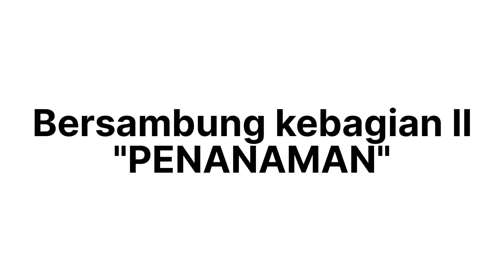Cara pengolahan lahan untuk Timun suri,mas,dan blewah.agar berbuah lebat.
cara mudah budidaya timun suri berbuah lebat

mentimun suri atau timun suri, timun betik atau barteh adalah tumbuhan semusim penghasil buah dari suku labu-labuan (cucurbitaceae). buah timun suri yang setengah masak biasanta dijual secara musiman pada bulan ramadhan karena daging buahnya merupakan komponen minuman penyegar untuk berbuka puasa. timun suri mengandung kalium yang cukup tinggi sehingga bermanfaat untuk menjaga kesegaran tubuh. timun suri memiliki bentuk memanjang seperti mentimun namun bentuk daun dan ukuran bijinya lebih menyerupai blewah ataupun melon.untuk bisa memanen buah timun suri, harus mengetahui cara terbaik untuk memulai teknik budidaya sehingga akan mendapatkan hasil panen yang sempurna

persiapan lahan

lahan yang akan digunakan untuk menanam timun suri, dibersihkan terlebih dahulu dari gulma atau tanaman lainnya. selanjutnya gemburkan lahan dengan cara dibajak atau dicangkul. kemudian, buatlah bedengan dengan ukuran lebar sekitar 120 cm dengan panjang dan tinggi dapat disesuaikan dengan kondisi lahan. dalam setiap bedengan dibuat 2 lajur yaitu kanan dan kiri dan bagian tengahnya dibuat parit dengan lebar sekitar 69-70 cm. jika ph tanah dibawah 5,5 maka lakukan pengapuran dengan dolomit.

lakukan pula pemupukan dasar pada bedengan dengan menggunakan pupuk organik ataupun nonorganik. pupuk organik yang dapat digunakan dapat berupa pupuk kompos ataupun pupuk kandang. pupuk anorganik yang bisa digunakan yaitu pupuk tsp/sp-36, kcl, dan urea/za dengan perbandingan 2 : 1 : 1. pupuk-pupuk tersebut ditaburkan secara merata di atas bedengan lalu dicampur dengan tanah hingga rata. pemupukan dasar ini biasanya dilakukan 10-15 hari sebelum tanam.

persiapan bibit timun suri

benih timun suri dapat diperoleh dengan cara membuat benih sendiri dari tanaman sebelumnya. timun suri yang akan dijadikan bibit dipilih yang telah tua dan sehat lalu diambil bijinya. jika tidak ingin ribet, anda dapat membeli biji benih di toko pertanian. setelah biji benih didapatkan, seleksi biji benih dengan cara merendamnya dalam air. jika ada benih yang mengapung buang saja karena itu berarti kurang baik.

 penanaman timun suri

jika bibit timun suri telah berumur sekitar 10 hari setelah semai maka dapat dilakukan penanaman. jarak tanam yang digunakan dalam penanam timun suri yaitu sekitar 70 cm. dalam setiap lubang tanam yang dibuat dengan kedalam selitar 2 cm ditanami 2 benih bibit lalu timbun kembali dengan tanah dan siram agar lahan tetap lembab.

perawatan tanaman timun suri

penyiraman
lakukan penyiraman pada tanaman timun suriseperlunya saja karena tanaman timun suri tahan pada kekeringan dan cuaca yang panas.

 penyulaman
lakukan pengontrolan tanaman, jika ada tanaman yang mati atau tumbuh tidak normal lakukan penyulaman dan ganti dengan tanaman yang baru. penyulaman ini dilakukan maksimal hingga tanaman berumur 10 hari setelah tanam.

 penyiangan
lakukan penyiangan pada gulma atau tanaman pengganggu lainnya yang tumbuh disekitar tanaman.

 pemupukan susulan tanaman timun suri

pemupukan pada tanaman timun suri dilakukan sebanyak 5 kali selama musim tanam yaitu pada saat tanaman berumur 10 hari setelah tanam, 17 hari setelah tanam, 24 hari setelah tanam, 31 hari setelah tanam dan 40 hari setelah tanam. pupuk yang digunakan yaitu pupuk npk. pemberian pupuk susulan ini dilakukan dengan cara ditabur atau dikocor.

 pemanenan timun suri

timun suri dapat mulai dipaen setelah berumur sekitar 60 sampai 70 hari setelah tanam. buah timun suri yang siap panen yaitu buah yang sudah cukup tua dengan ditandai oleh tangkai buah yang mengering atau buah yang lepas dari tangkainya. dalam satu kali musim tanam, dapat dilakukan sebanyak 10-15 kali pemanenan yang dilakukan secara bertahap tergantung pada kondisi dan perawatan tanaman.

sumber : pengalaman sendiri @Bos_terong_channel